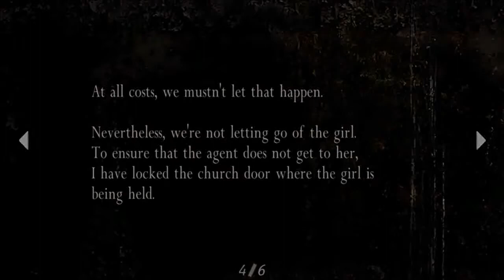Resident Evil 4 - Chapter 1-3 03 Cemetary